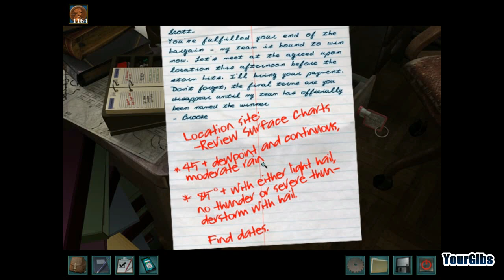Nancy Drew 22: Trail of the Twister [13] w/YourGibs - DECODING MYSTERY MEETING SPOT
Nancy Drew: Trail of the Twister let's play walkthrough gameplay
GIVE A LIKE FOR NANCY DREW SOLVING MYSTERIES IN OKLAHOMA?

Part 13, DECODING MYSTERY MEETING SPOT

Let's Play ♦ Nancy Drew 22: Trail of the Twister (Senior Detective) walkthrough with YourGibs commentary gameplay

STORY:
University grant competitions worth $100,000,000 usually bring out the best in innovations, but inventor P. G. Kholmeister suspects that someone is sabotaging his Canute College tornado tracking team. That's why he hired you, as detective Nancy Drew, to go undercover as a new intern! You'll need to learn fast if you want to survive the stormy rivalries and the dark, spiraling supercells looming over Oklahoma's heartland! Test your Hidden Object talents in Nancy Drew: Trail of the Twister!